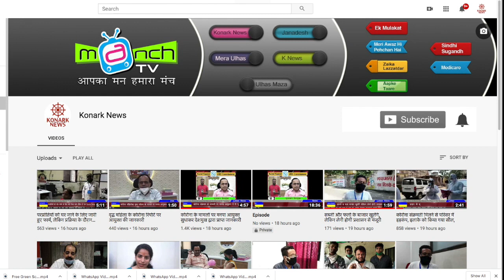मेडिकल दुकान के मालिक की रिपोर्ट आयी कोरोना पॉजिटिव